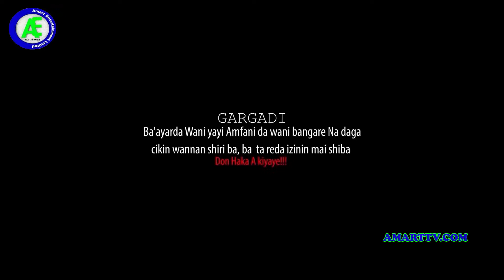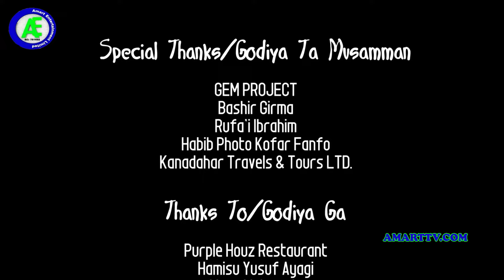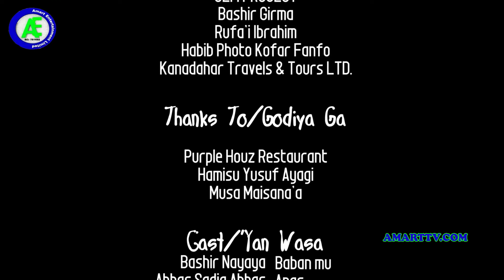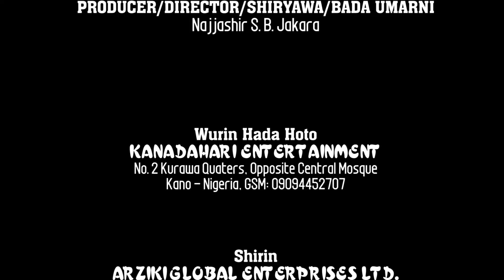FARHAT FARIN CIKI EPISODE 4 LATEST HAUSA SERIES DRAMA WITH ENGLISH SUBTITLES